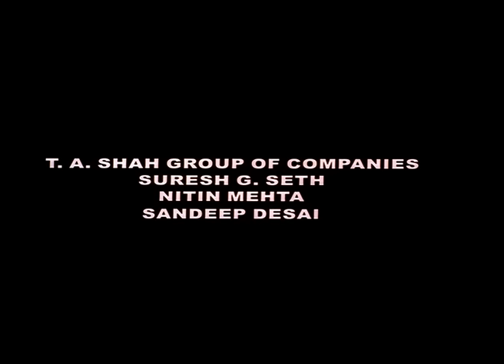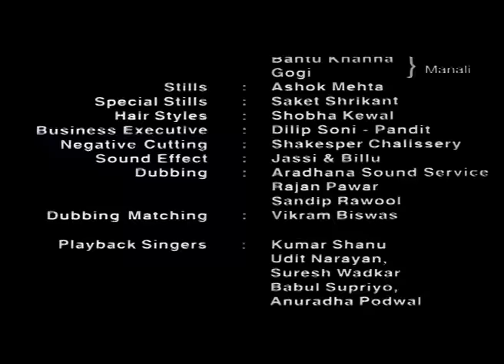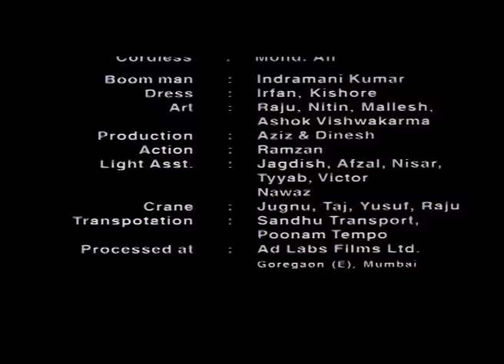नाम गुम जाएगा Naam Gum Jaayega - Full Movie | Dia Mirza, Divya Dutta, Sandeep Mehta, Aryan Vaid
Star Cast - Dia Mirza, Divya Dutta, Sandeep Mehta, Aryan Vaid
Synopsis - Naam Gum Jaayega is a 2005 Hindi mystery thriller film starring Raqesh Vashisth, Dia Mirza and Aryan Vaid. Two Occult Investigators, Aryan Srivastav and Divya, help an unconscious woman Natasha, who is acting strange. The investigators take her to the house of a woman named Nalini Sen where they learn that Natasha may have killed Professor Chandramohan Xeno and is acting strange to cover up her involvement. However, when the truth comes out it shocks everybody.